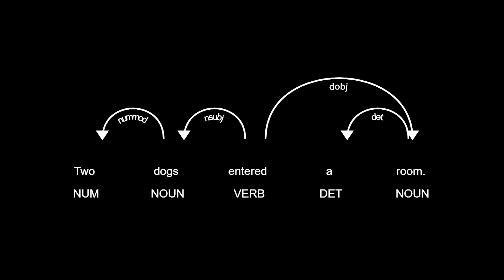MIT linguist explains the structure of language | Edward Gibson and Lex Fridman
- Listening and use code LEX to get one month free
- Shopify to get $1 per month trial
- Eight Sleep to get special savings

GUEST BIO:
Edward Gibson is a psycholinguistics professor at MIT and heads the MIT Language Lab.